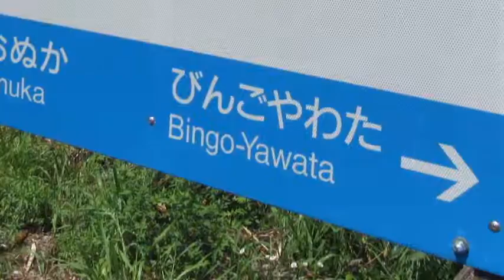The Next Station is.......